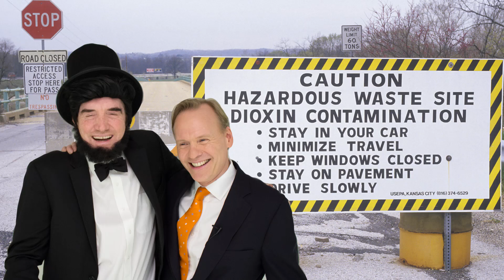John Dickerson Lands The Interview Of A Lifetime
If Face The Nation's John Dickerson could interview anyone, it would be Abraham Lincoln. Buy why stop there?